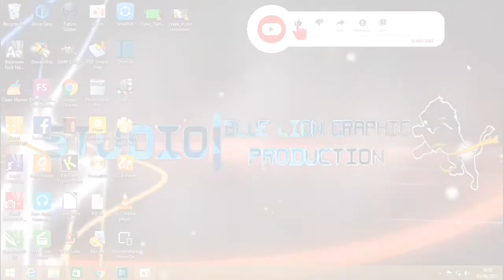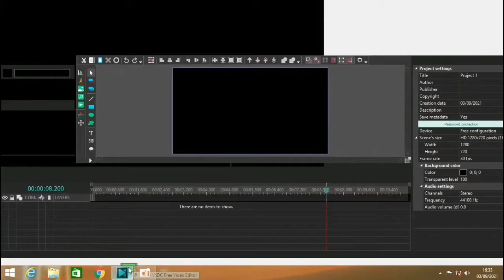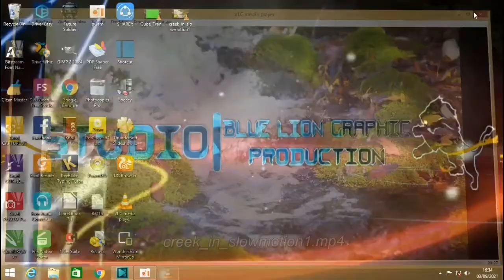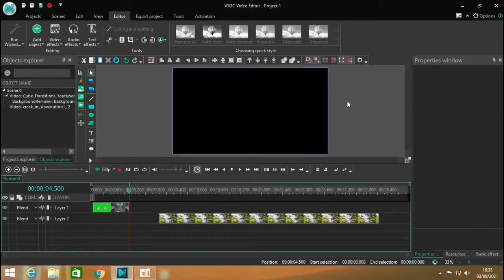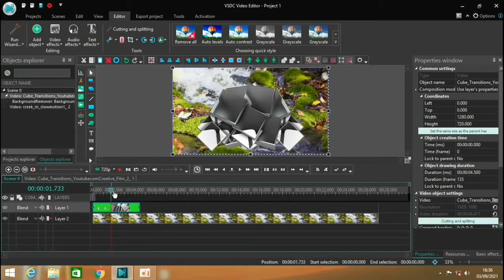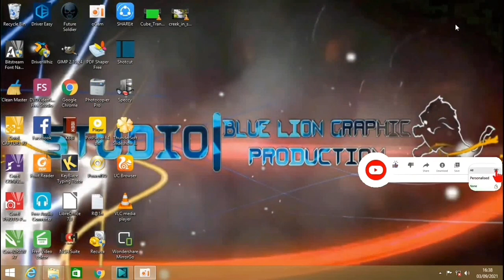cara menghilangkan green screen di vsdc editor video